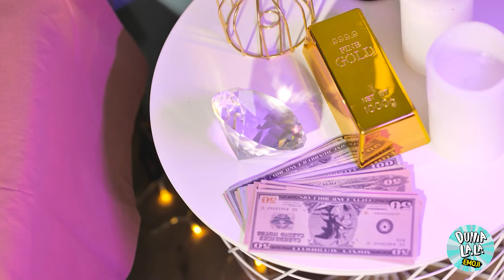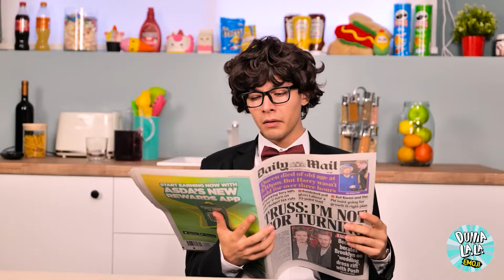Diadopsi oleh Miliarder! Dari Miskin ke Giga Kaya dengan Cepat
Pernah bermimpi diadopsi oleh seorang miliarder? 💸 Dalam video ini, kami mengajak Anda dalam perjalanan luar biasa dari miskin menjadi sangat kaya dalam semalam! Saksikan saat kami menjelajahi dunia yang menarik dan glamor tinggal bersama keluarga miliarder, dari rumah mewah dan mobil mewah hingga belanja tanpa henti dan petualangan menakjubkan.

Bergabunglah dengan kami untuk sebuah cerita yang menyenangkan dan memikat penuh dengan tawa, kejutan, dan momen yang mengharukan. Anda akan senang melihat transformasi dramatis dan semua keuntungan dari kehidupan miliarder! 🎉💰✨